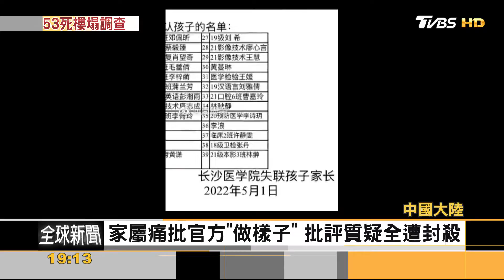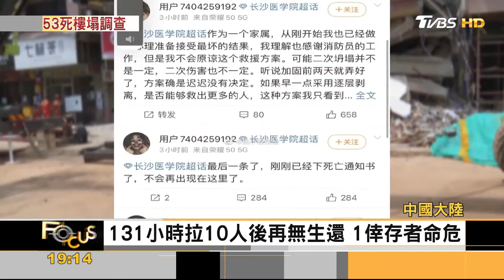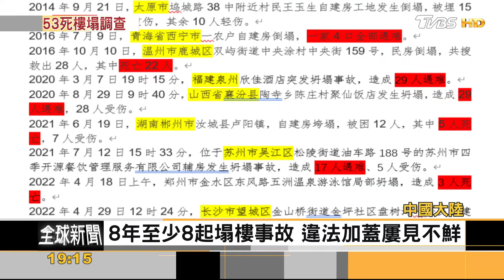「維穩No1」 長沙塌樓狠奪 53命 官媒淡化官員未聞究責｜方念華｜FOCUS全球新聞 20220506